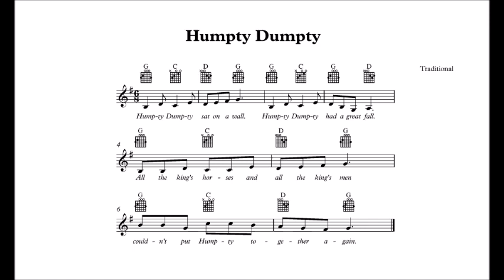Simple Piano | Humpty Dumpty / ArtWay Music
Хитун-Бовтун на стіну заліз,
Хитун-Бовтун та й гепнувся вниз,
Вся королівська кіннота і рать
Досі не може його піднять!

Шалтай-Болтай сидел на стене,
Шалтай-Болтай свалился с высоты,
Ни королевская конница,
Ни королевская рать
Не смогла Шалтая заново собрать.